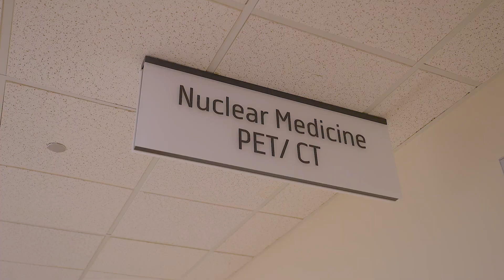Research Insights on Diagnosing Cardiac Sarcoidosis and Treating Recurrent Pericarditis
Paul C. Cremer, MD, shares insights on the value of PET imaging in cardiac sarcoidosis diagnosis. As director of Cardiac Imaging at Northwestern Medicine, Dr. Cremer also highlights treatment strategies for recurrent pericarditis.